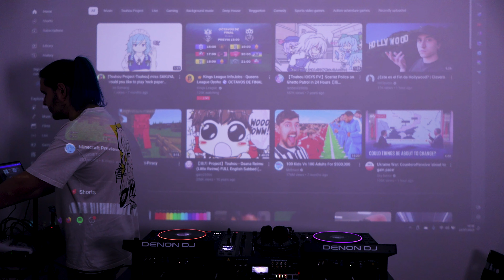Jowie94 @ Anison Hijack - 2hu '23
Get ready for a fully Touhou focused set! This my submission the Anison Hijack's Touhou event, hope you enjoy it 🔥